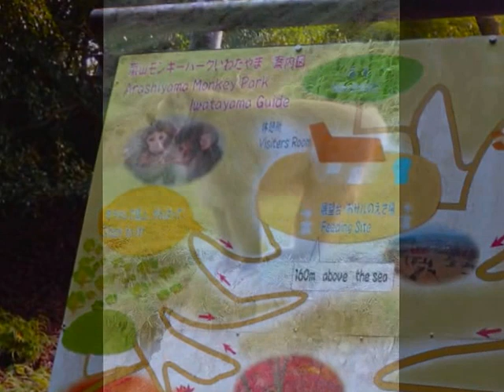Kyoto, the monkies park of Arashiyama - roundtheworld 1, 352